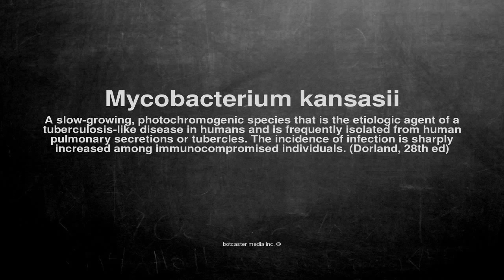Medical vocabulary: What does Mycobacterium kansasii mean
What does Mycobacterium kansasii mean in English?